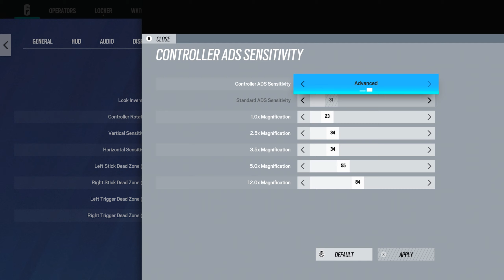This Is What A *CONSOLE* Champion Should Look Like.. (Rainbow Six Siege)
LIKE AND
atuzis
atuzis
atuzisR6
atuzis

Ignore tags pls ~

Rainbow six siege ps4 champion

Xim Apex
Xim4
Xim settings